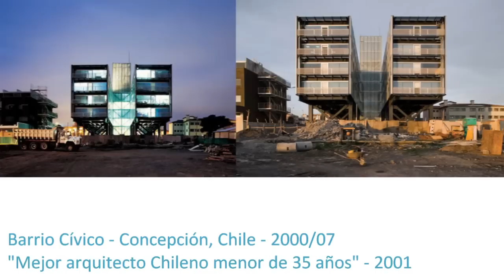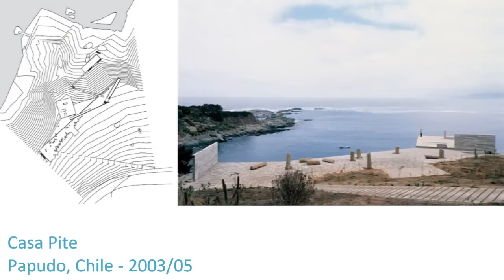Smiljan Radic. Nueva Arquitectura Chilena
Smiljan Radic (Santiago de Chile, 1965), obtuvo el título de arquitecto por la Escuela de Arquitectura de la Pontificie Universidad Católica de Chile en 1989. Después cursó estudios de Estética en el Istitutto Universitario di Archittetura de Venezia, Italia (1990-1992). En 1994 ganó el concurso internacional Platía Eleftería, en Iraklio, Creta, y se asoció con Nicolas Skutelis y Flavio Zanon para su desarrollo y construcción. En 2000 ganó el concurso para el barrio cívico en Concepción, Chile, un proyecto que le valió el premio al mejor arquitecto chileno menor de 35 años del Colegio de Arquitectos de Chile en 2001. Ha impartido numerosas conferencias y su obra ha sido objeto de exposiciones en México, Argentina, España, Estados Unidos, Noruega, y Austria. Sus proyectos han sido publicados en revistas de arquitectura interenacionales como 2G, Revista Internacional de Arquitectura, a+u, ARQ, Casabella, Detail, Lotus y Quaderns d' Arquitectura i Urbanisme, y ha sido recogida en dos catálogos monográficos publicados en España por la Escuela Técnico Superior de la Universidad de Navarra y en Chile por Ediciones ARQ. En 2007 fue profesor invitado en la University of Texas y actualmente trabaja asociado con la escultura Marcela Correa en su estudio en Santiago de Chile.